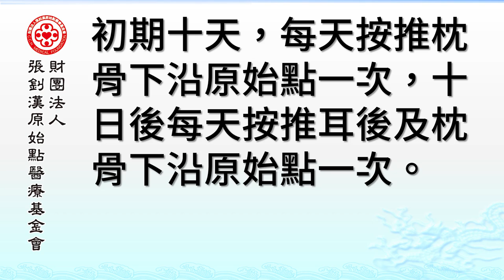耳膜穿孔與失聰案例